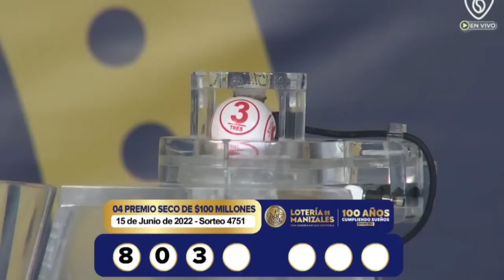LOTERÍA DE MANIZALES Resultado MIÉRCOLES 15 DE JUNIO de 2022 PREMIO MAYOR Y PREMIOS SECOS ✅🥇🔥💰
Hola buenas noches, te presentamos los resultados de las loterías y chances en Colombia, vamos con el Resultado para la Lotería de MANIZALES del MIÉRCOLES 15 DE JUNIO de 2022.

Resultado VALLE 15 DE JUNIO
Resultado de la LOTERÍA DE MANIZALES MIÉRCOLES 15 DE JUNIO de 2022
LOTERÍA DE MANIZALES 15 DE JUNIO
LOTERÍA DE MANIZALES 15 DE JUNIO Premio MAYOR

LOTERÍA VALLE
resultado VALLE
VALLE
resultado VALLE
lot VALLE
LOTERÍA DE MANIZALES anoche
LOTERÍA VALLE